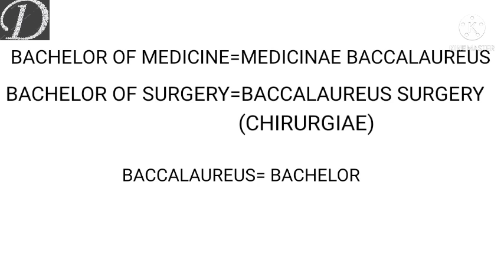MBBS का full form क्या है MBBS का लैटिन भाषा में क्या फुल फॉर्म है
MBBS का full form क्या है MBBS का लैटिन भाषा में क्या फुल फॉर्म है FactswithDeepanshi what is the full form of MBBS.
You get amazing and fabulous facts in this channel and video